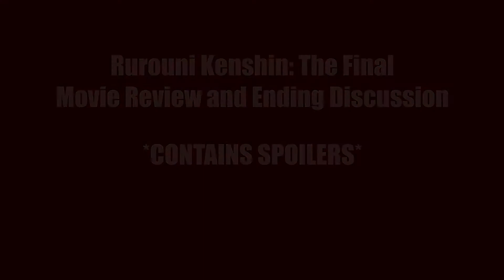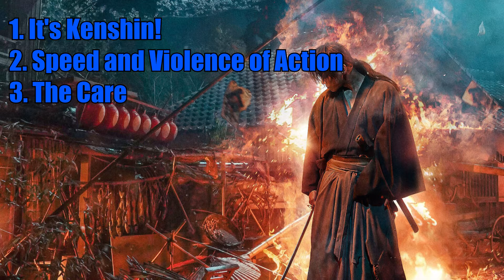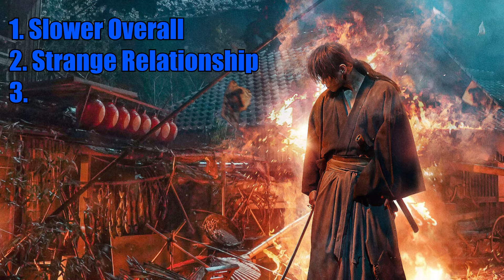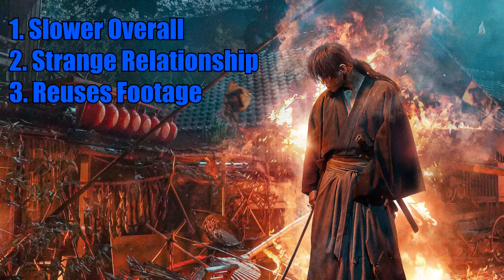Rurouni Kenshin The Final Review and Ending Discussion *CONTAINS SPOILERS* Live Action Kenshin!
Watch or Pass Video Review of Rurouni Kenshin: The Final (Full title, Rurouni Kenshin: Final Chapter Part I The Final), a live action adaptation of the manga story and a fitting end to the Kenshin saga!  I discuss the film, three things I really liked about it, and three things I didn't love.   I also discuss the ending and my thoughts on this, and whether this live action remake can stand up to the animated classic!

So give it a watch and make sure to check out Rurouni Kenshin: The Final, streaming on Netflix now!

Release date: June 29, 2021
Running time: 137 minutes
Director: Keishi Ohtomo
Writer: Nobuhiro Watsuki (manga)
Starring: Takeru Satoh, Masanobu Andô, Towa Araki, Kasumi Arimura, Yôsuke Eguchi, Nijirô Murakami

Synopsis:
Kenshin Himura goes up against a mysterious weapons dealer named Enishi Yukishiro. He controls the underworld of China. Kenshin's past catches up to him causing the destruction of Akabeko Restaurant, which was Kenshin's favorite place to eat. There, he finds a note with the word "Junchu" on it.